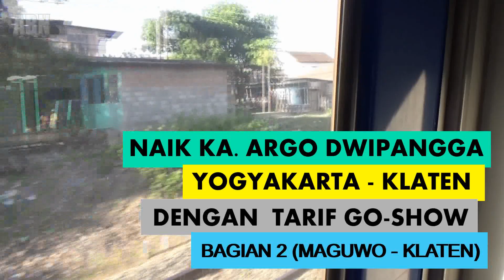Naik Argo Dwipangga Yogyakarta - Klaten ( Bagian 2 : Maguwo - Klaten)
"Naik Argo Dwipangga Yogyakarta - Klaten ( Bagian 2 : Maguwo - Klaten)"  ini berisi lanjutan perjalanan di petak Maguwo - Klaten.

TIME-CODES (Clickable) :
1. Indahnya pemandangan persawahan setelah melewati stasiun Brambanan di 00:40
2. Melewati stasiun Srowot di 02:20
3. Suara train announcement di 04:02